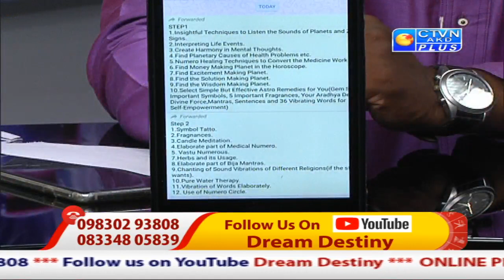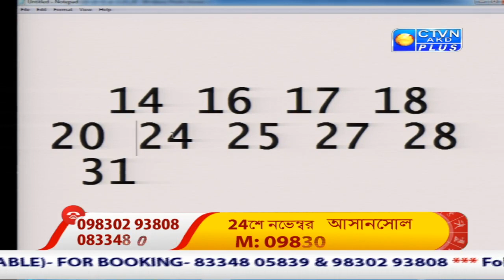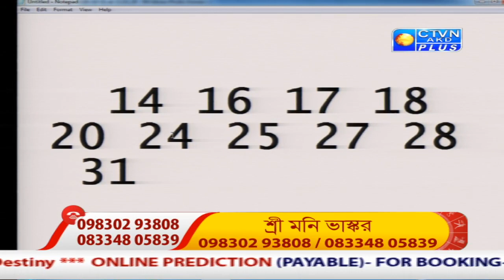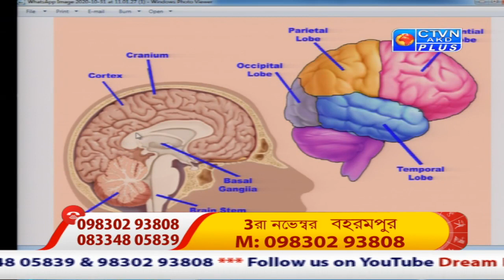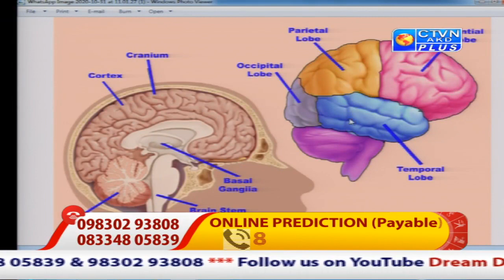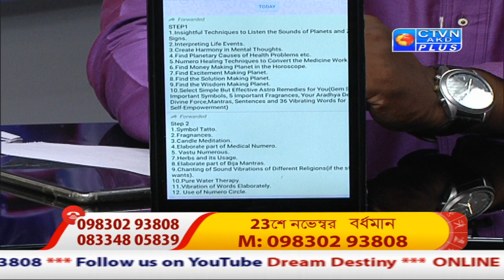MANI VASKAR (Astrology) CTVN_01_11_2020 - 12:05 PM